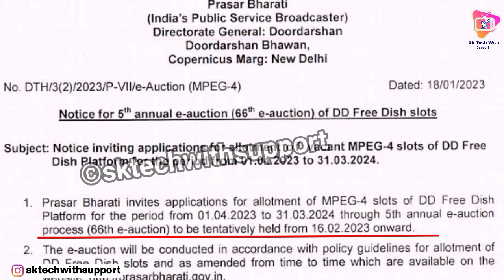DD Free Dish 19 Jan 2023 Big New Update | DD Free Dish Today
DD Free Dish Today New update 19 Jan 2022